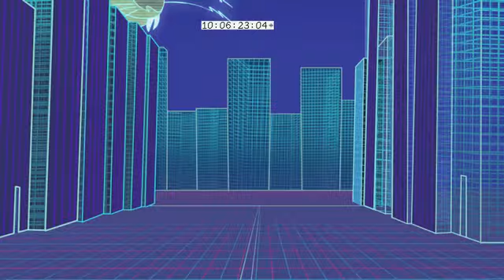Geronimo Stilton - ep1x25 sample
From the animated serie "Geronimo Stilton" ep 1x25
Production: Moonscoop & Atlantyca
Director: Guy Vasilovich